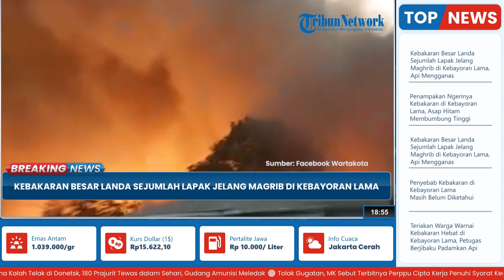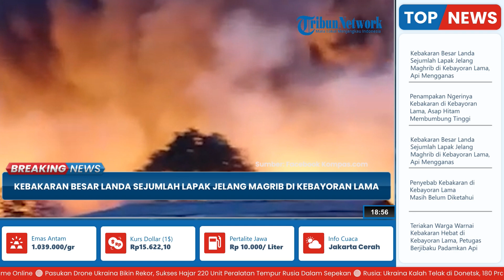Kebakaran Besar Landa Sejumlah Lapak Jelang Maghrib di Kebayoran Lama, Api Mengganas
TRIBUN-VIDEO.COM - Kebakaran terjadi di Jalan Jatayu 1, Kecamatan Kebayoran Lama, Jakarta Selatan pada Rabu (4/10/2023).

Kepulan asap hitam pekat tampak membumbung tinggi.

Terdengar teriakan yang mewarnai kepanikan warga di sekitar lokasi kebakaran.

Kebakaran besar melanda sejumlah lapak di Jalan Jatayu 1, Kecamatan Kebayoran Lama, Jakarta Selatan pada Rabu (4/10/2023) menjelang maghrib.

Dari video yang kami terima, tampak betapa ganasnya kobaran api melahap bangunan tersebut.

Beberapa warga juga terlihat berupaya memadamkan api dengan menyemprotkan selang air ke arah kobaran api yang mengganas.

Dikonfirmasi secara terpisah, pihak Suku Dinas Penanggulangan Kebakaran dan Penyelamatan Jakarta Selatan membenarkan kejadian tersebut.

Pihaknya tengah melakukan pemadaman di lokasi kebakaran.

Hingga kini belum diketahui penyebab kebakaran tersebut.

(Tribun-Video.com/TribunJakarta.com)

Artikel ini telah tayang di TribunJakarta.com dengan judul Kebakaran Besar Melanda Sejumlah Lapak Jelang Maghrib di Kebayoran Lama, Api Mengganas!,